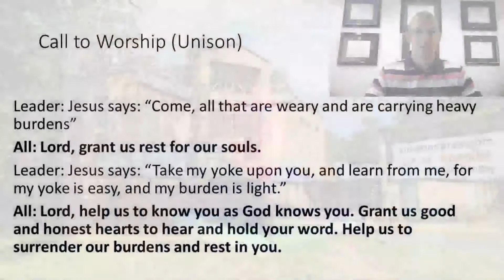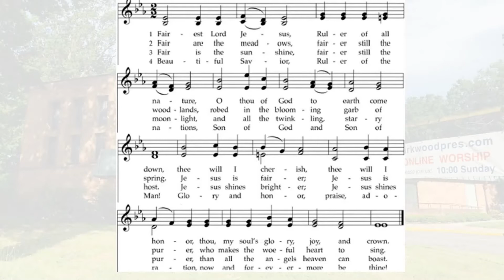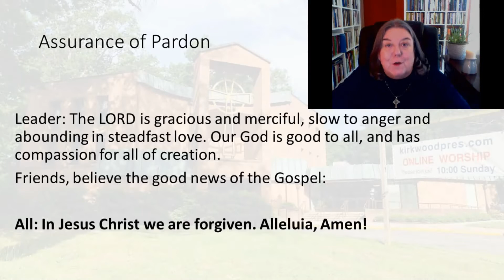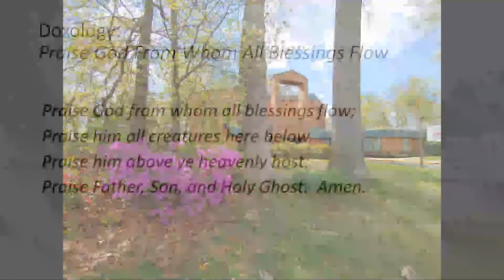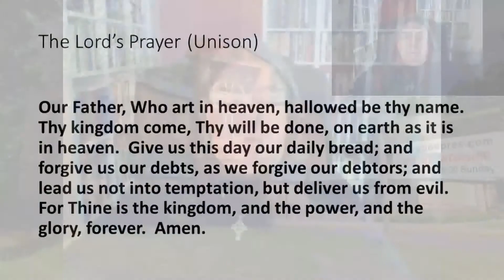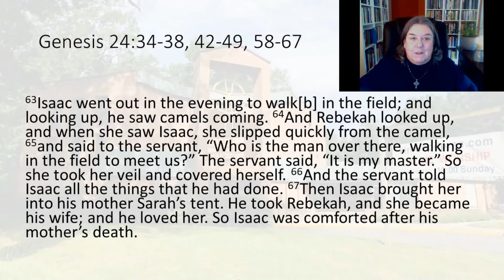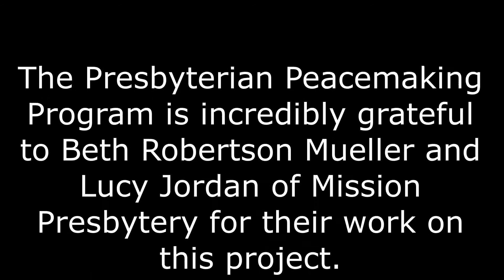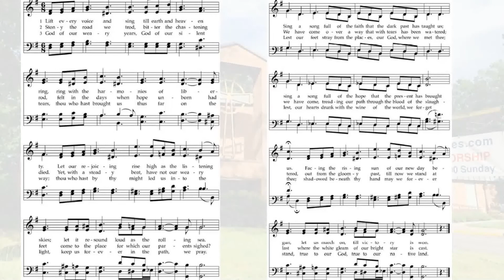KPC Worship 2020-07-05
KPC Worship Service, July 5, 2020. Year A, 14th Sunday i nordinary time.
Pat Futato preached on Genesis 24:34-38, 42-49, 58-67 "Eliezer’s Prayer"